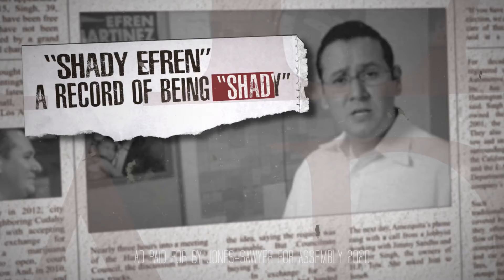Reggie Jones-Sawyer for State Assembly: Shady Efren (15s)